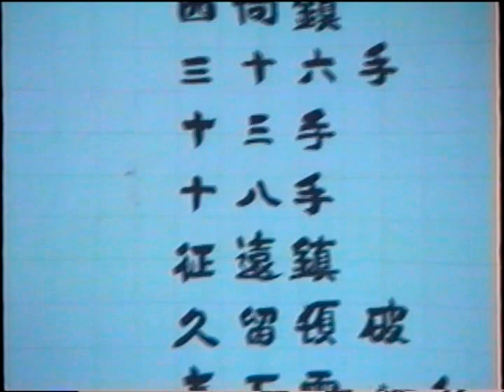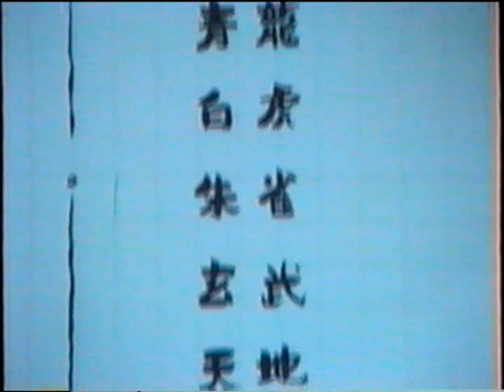Sensei Perry Campbell demonstrated Meibukan Goju Ryu Kata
Among Sensei Anthony Mirakian's martial art video collection was this film produced 1n 1991 at the Meibukan Hombo  Dojo of Perry Cambell demonstrating  kobudo and kata